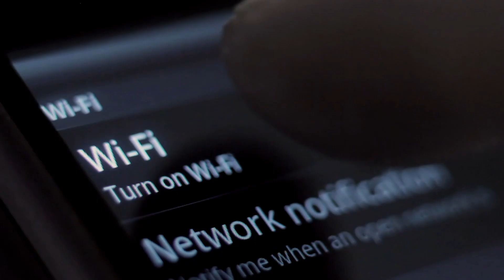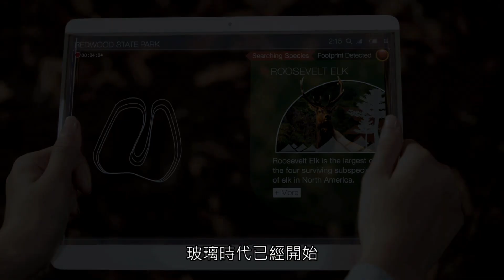歡迎來到玻璃時代 康寧公司製作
歡迎來到玻璃構成的世界，這裡的資訊以光速進行傳遞，穩定與多元共存，每天玻璃表面提供非凡優點，而產業發現有力方案來解決不可能的問題。
這是玻璃時代，材料科學不斷突破極限，為玻璃帶動的科技和設計創造新的可能性。
康寧公司製作。